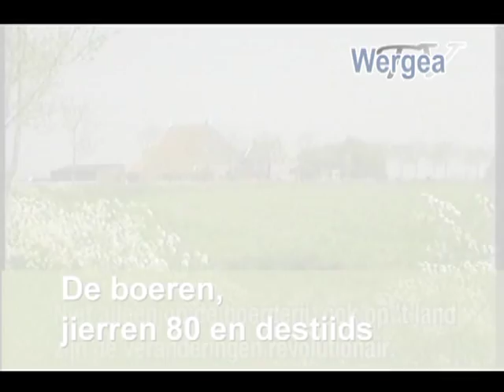vd Berg en de Boer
Wergea ald Boeren yn fryslan